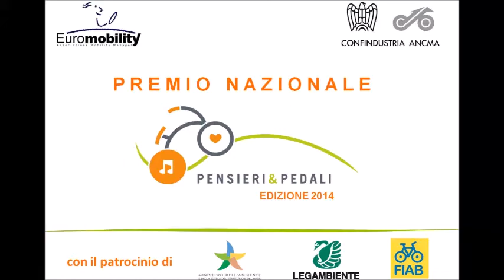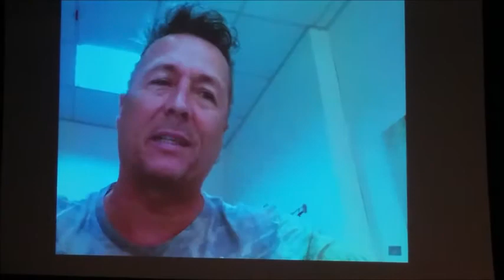Paolo Belli - Cerimonia di premiazione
In collegamento con la sede della RAI, Paolo Belli partecipa alla cerimonia di consegna del Premio Pensieri&Pedali edizione 2014 durante la quale riceve una fiammante bicicletta di fattura italiana consegnata da Euromobility e offerta da ANCMA